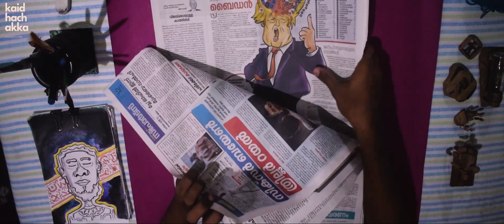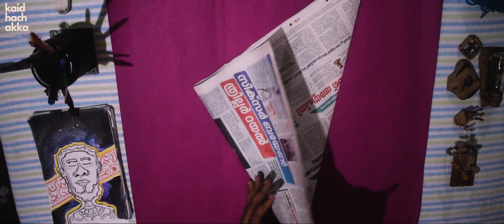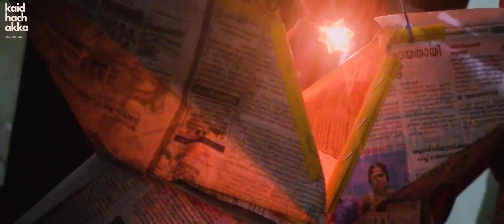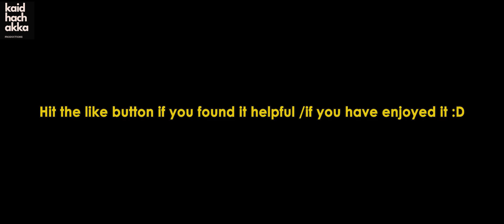Christmas Star Using NEWSPAPER!!! | ChristmasSpecial | Kaidhachakka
Christmas Star Using NEWSPAPER!!! | ChristmasSpeacial | Kaidhachakka

 if you liked this video please make sure to give a like and share this to your friends and family and also make sure to subscribe and turn on the bell icon